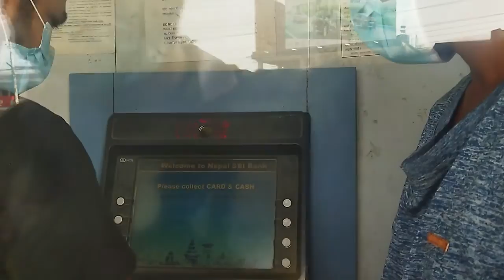With Bachelor Mate Last Date || Aau Comment ma chinjan garau ||| Bistaify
This video is all about short memory about our bachelor degree journey.
Hami chai Nihareeka ka future hau hahaha ,,,
kati sathi haru xutya holau ani xutne lai video banayera pathau hai pani vanya thiye but pathayenau... yo video edit garirahada sabai lai samjhirako thiye ajha xutne lai dherai.

Man paryo vane Share handim la haha,,,